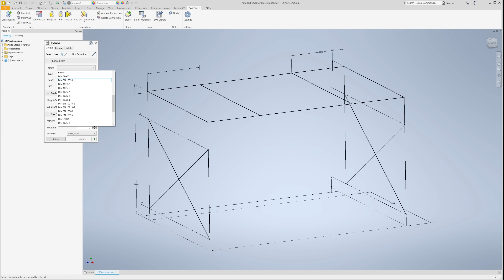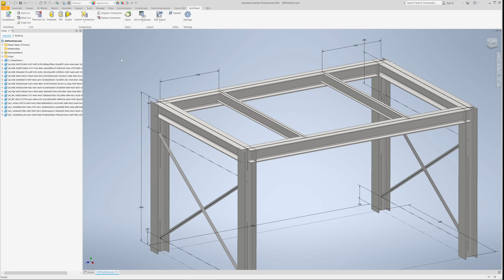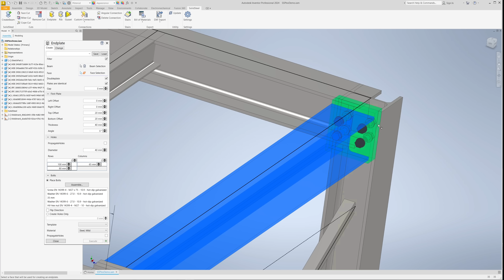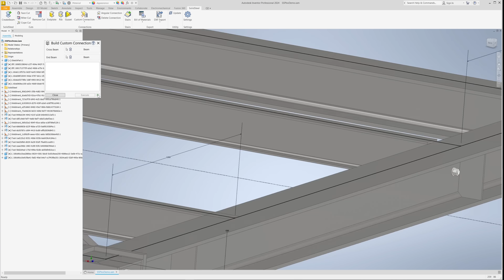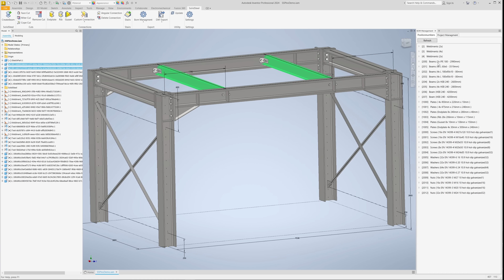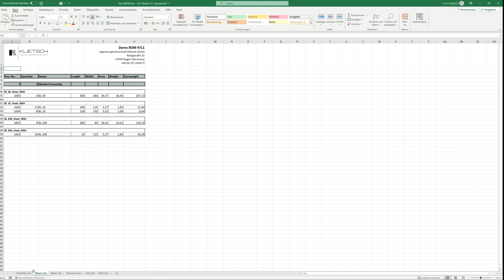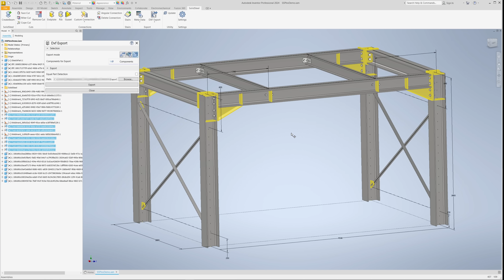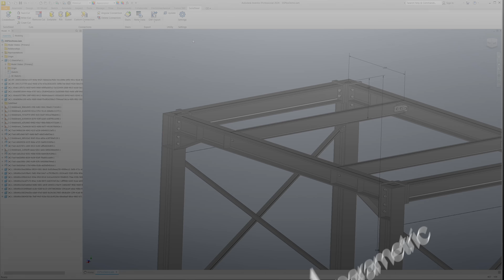Structural Steel Design with Autodesk Inventor - SolidSteel parametric Product Video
SolidSteel parametric is a parametric 3D CAD steelwork solution that is 100% integrated into Autodesk Inventor. With its powerful and easy-to-use steel design capabilities, there are no limits to your creativity. The video provides an overview of the basic tools and functions, as well as a look at the subsequent processes, such as automatic BOM generation and more.